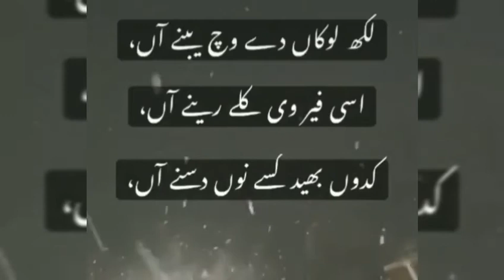Poetry Short l Beautiful Lines l For Whats App l Status